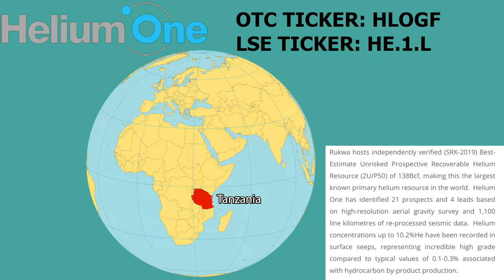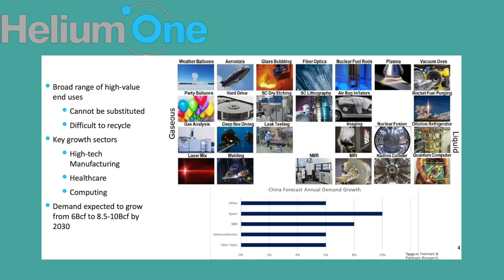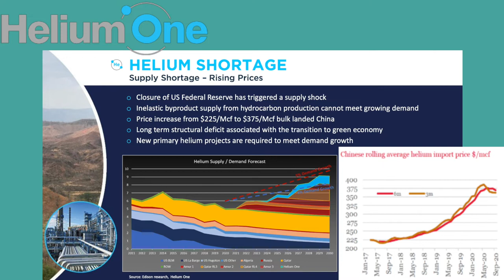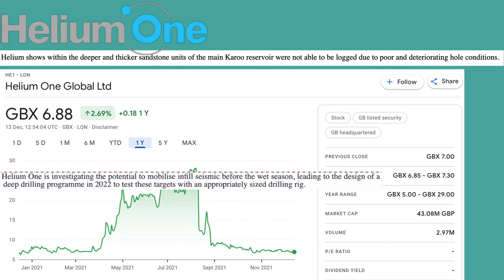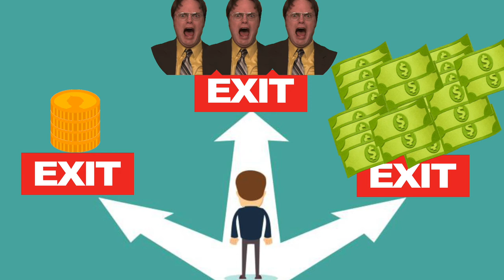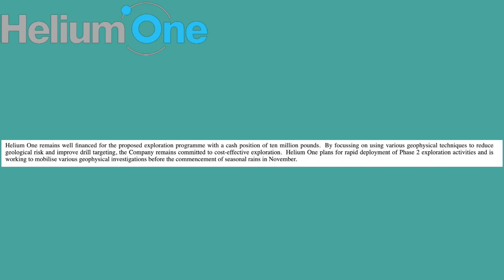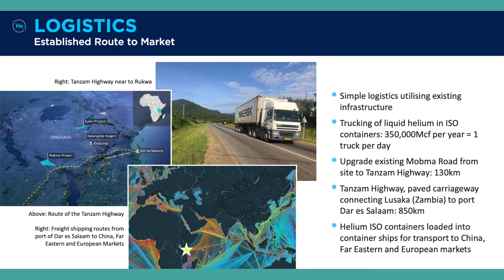This stock could have a HUGE 2022 - Helium One Global HE1.L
In this video we take a look at Helium exploration company Helium One Global. They are sitting on a huge reserve of helium at an interesting time for the market. The share price had a huge run up last year, and it looks primed for action again this year!

Let me know what you think of the stock down below.